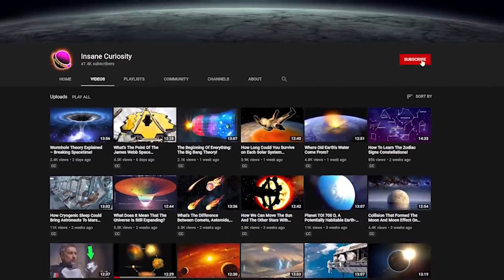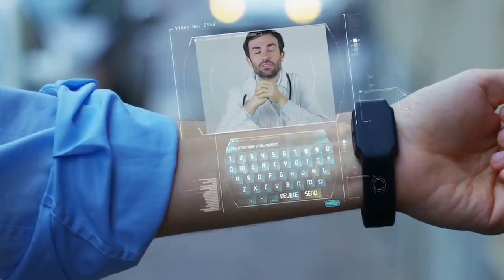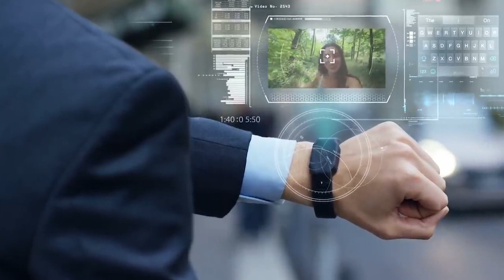The World in 2050 Future Technology